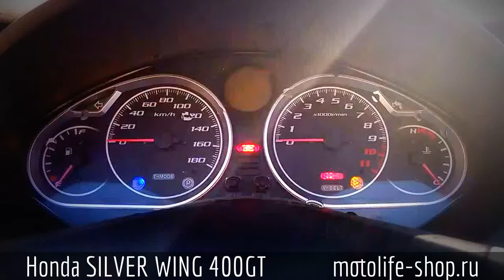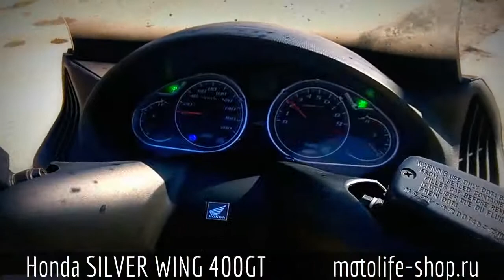Honda SILVER WING 400GT (17.10.2013)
Производитель: Honda
Модель: SILVER WING 400GT
Год выпуска: 2009 год
Объем двигателя: 125 сс